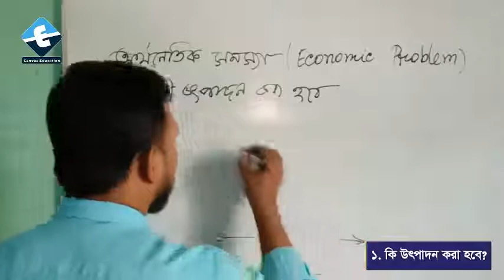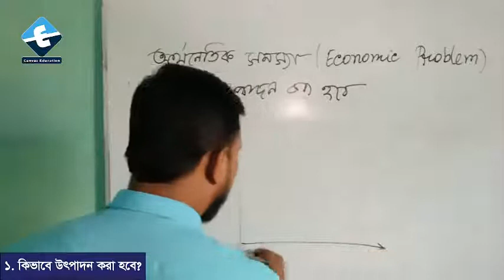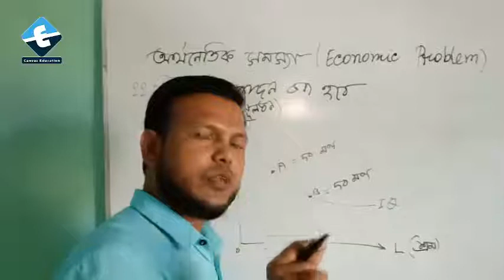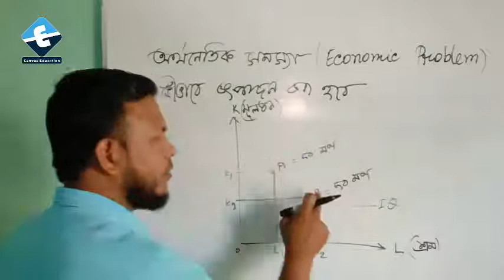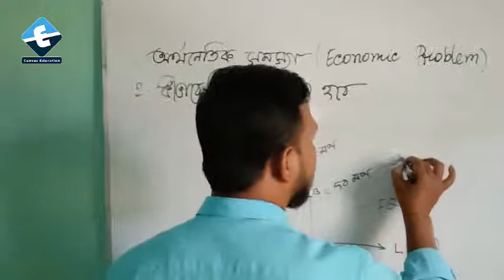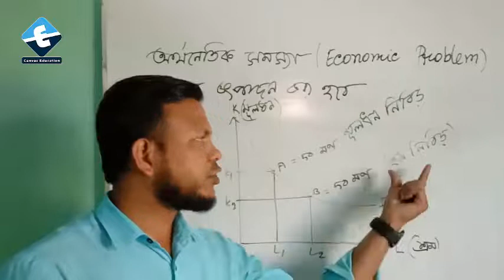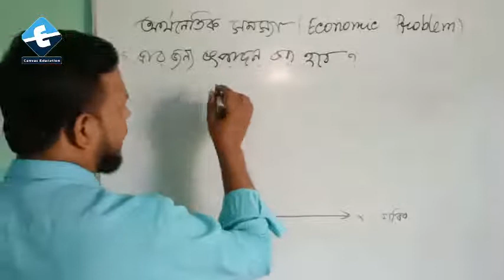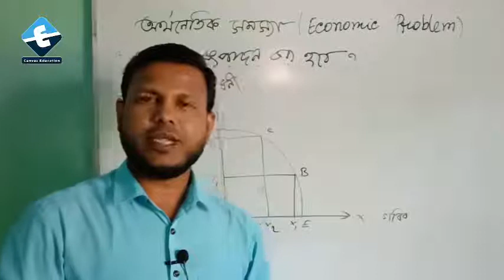Economic Problem || মৌলিক অর্থনৈতিক সম*স্যা || কেন্দ্রীয় অর্থনৈতিক সম*স্যা || Canvas Education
Economic Problem || মৌলিক অর্থনৈতিক সম*স্যা || কেন্দ্রীয় অর্থনৈতিক সমস্যা || Canvas Education
একাদশ দ্বাদশ শ্রেণির অর্থনীতি ১ম পত্রের ১ম অধ্যায় মৌলিক অর্থনৈতিক সমস্যা এবং এর সমাধান থেকে আলোচনা করছেন জহিরুল ইসলাম স্যার। অর্থনীতিবিদ পি.এ স্যামুয়েলসন এর মতে প্রত্যেক  সমাজের মৌলিক অর্থনৈতিক সমস্যা ৩ টি।
১. কি উৎপাদন করা হবে?
২. কিভাবে উৎপাদন করা হবে?
৩. কার জন্য উৎপাদন করা হবে?
এই সমস্যাগুলো চিত্রের মাধ্যমে বিশ্লষেণ করা হয়েছে।